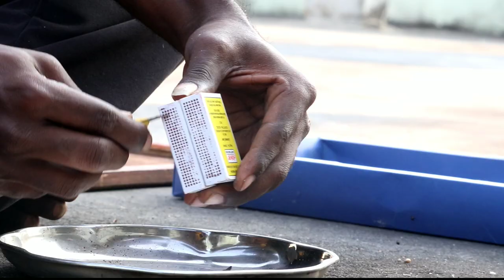Experiment: match stick burns without matchbox || crisvara 124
match stick burns without match box